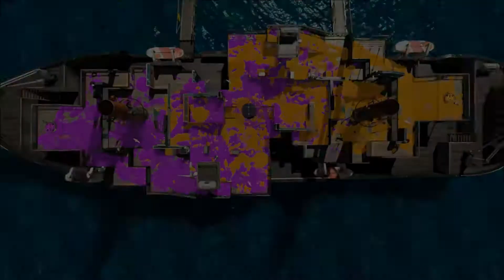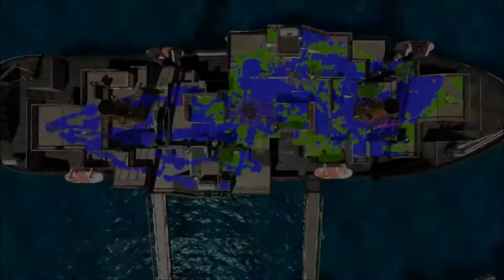Splatoon 2 Part 38 Tower TTK / 스플2 타워 슈플 17.8.26